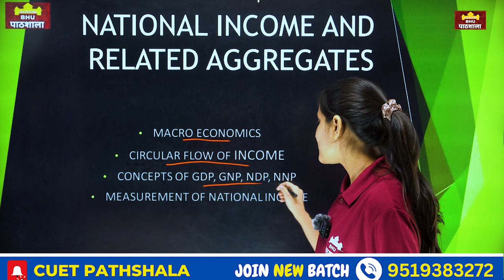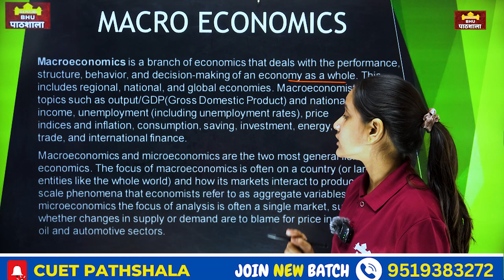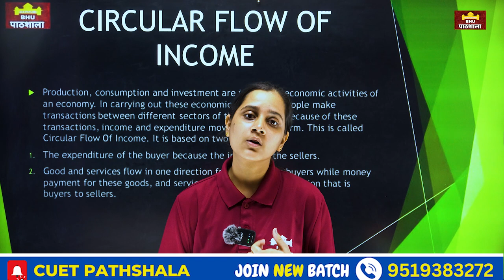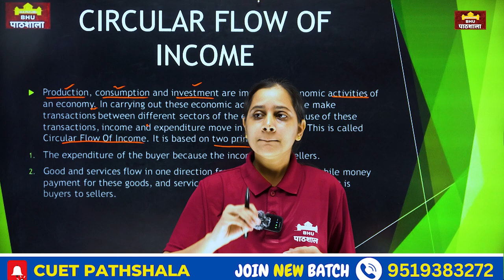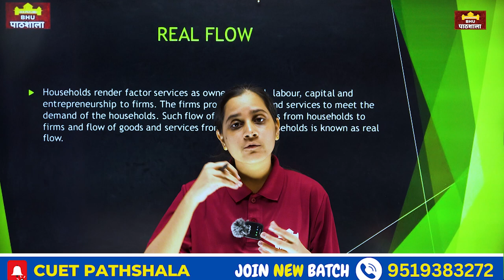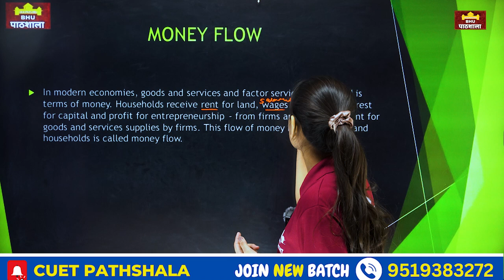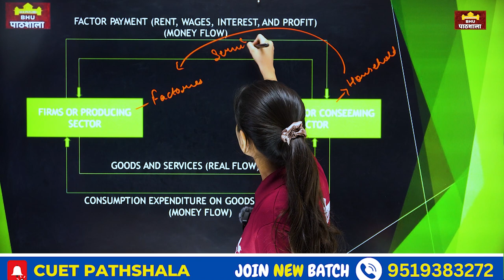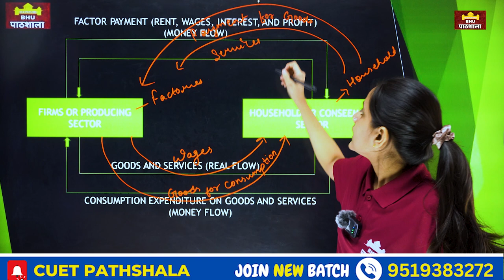CUET BCom Paid Classes Started Officially 🔥( Demo Class ) By Neekita Ma'am👍